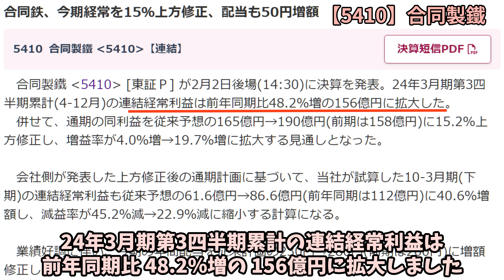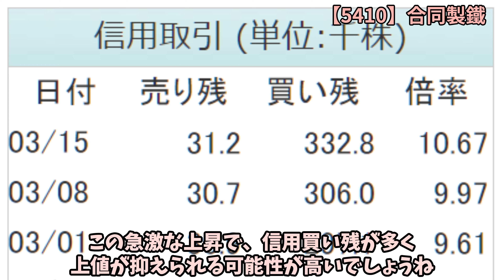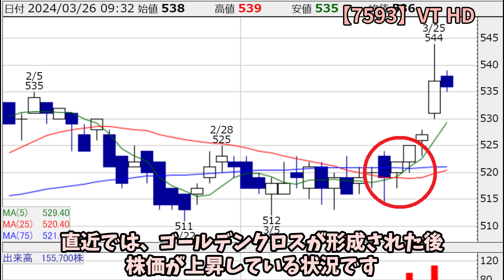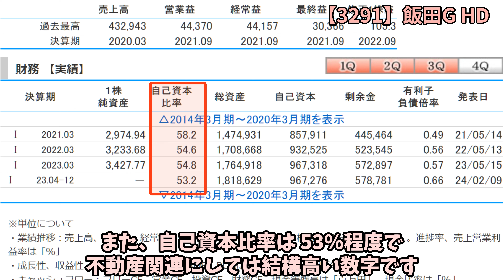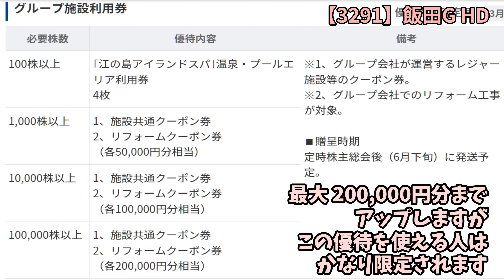飯田G HD：低価格住宅関連株の投資価値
この動画では、割安で高配当の銘柄に焦点を当てています。
合同製鐵は好業績で増配が期待され、株価も上昇中。
VTホールディングスも割安で配当利回りが高く、株価の上昇余地があると分析されています。
また、飯田G HDも低価格で配当利回りが魅力的で、株主優待も充実しています。
動画の最後では、配当落ち後の購入が利回りを高めることが示唆されています。

00:00 オープニング
00:15 合同製鐵（証券コード：5410）
01:58 VTホールディングス（証券コード：7593）
03:30 飯田G HD（証券コード：3291）
05:04 今日の一言
05:30 エンディング
■小春このき　アカウント